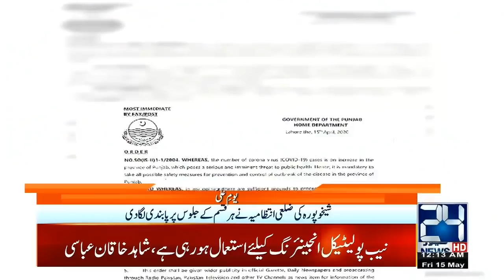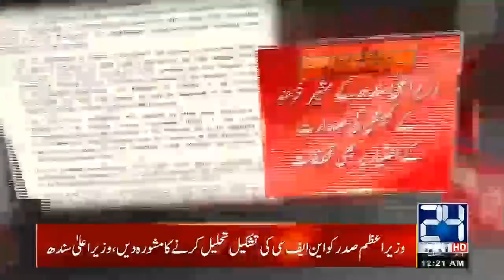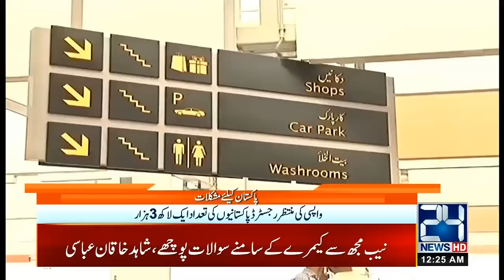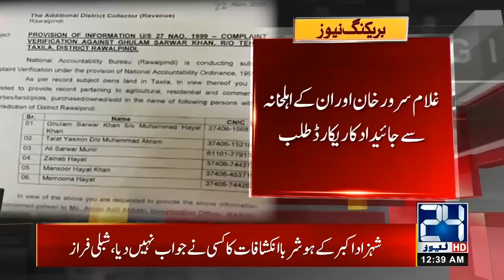12am News Bulletin | 15 May 2020 | 24 News HD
12am News Bulletin | 15 May 2020 | 24 News HD

24 News HD is one of the leading news channels of Pakistan bringing you the latest current affairs from Pakistan and around the world.  Live National Assembly and Senate Session.